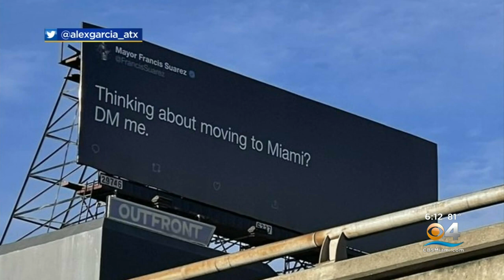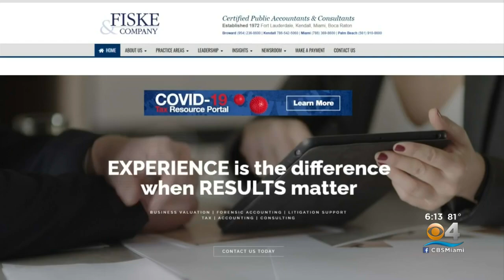Miami Mayor Francis Suarez Trying To Lure California Companies, Workers To Magic City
Miami Mayor Francis Suarez is making a pitch for California companies to relocate to South Florida.